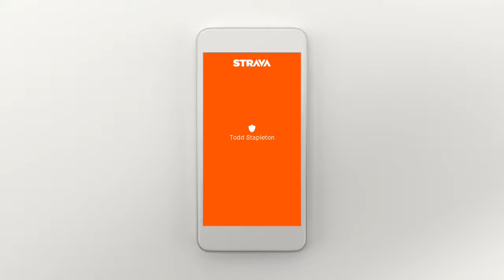My 2016 cycling stats on Strava